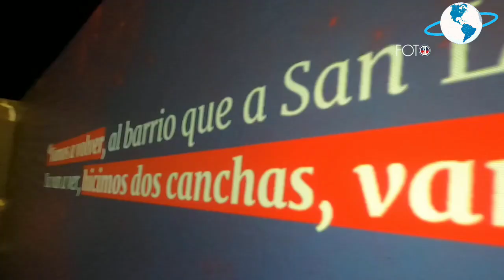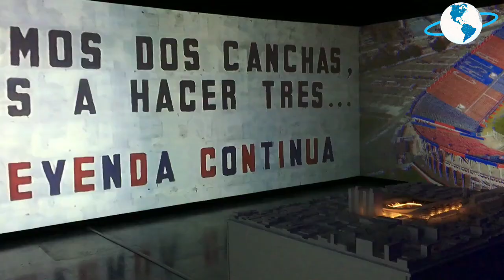Finalmente San Lorenzo presenta su Futuro Estadio - Detalles a fondo del mas moderno de Argentina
Finalmente las dudas se disiparon y despues de tantas especulaciones, renders pasados y noticias falsas, el club san lorenzo de almagro presentó formalmente lo que sería su futuro estadio.